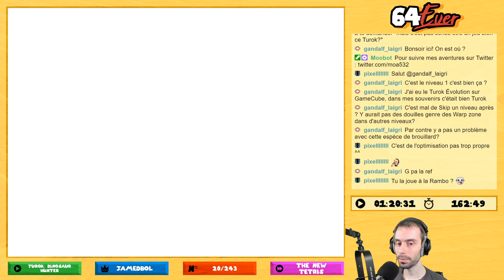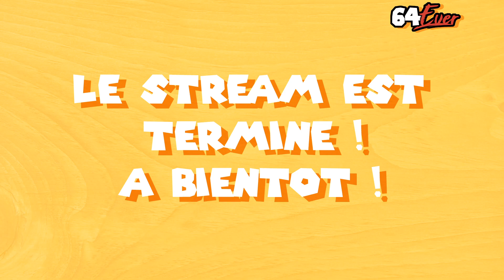64Ever #81 - Turok: Dinosaur Hunter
On continue notre exploration dans les labyrinthiques niveaux de Turok. Prochaine étape : le niveau 3 !